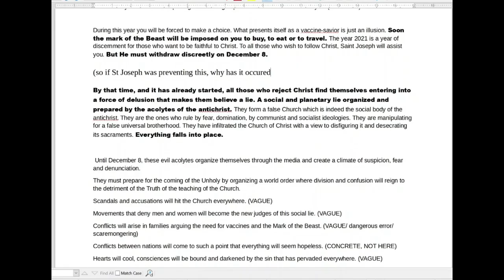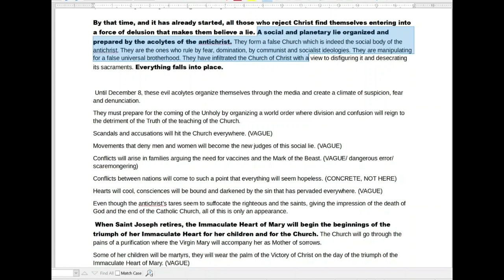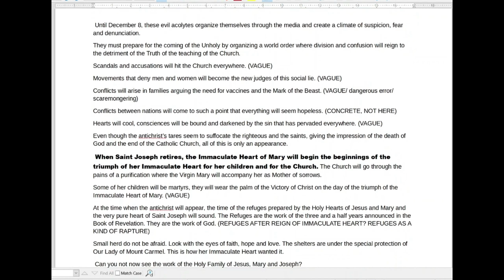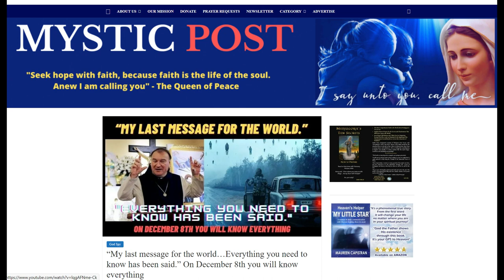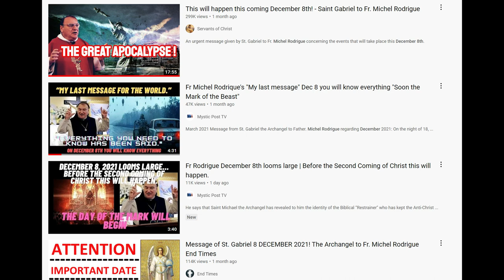8th DECEMBER 2021- What HAPPENED? Fr Michel's 'PROPHETIC DAY'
This video looks at the prophecy of 8th December- Fr. Michel's day of special significance what happened? NOTHING!!! (well not on the magnitude he suggested)